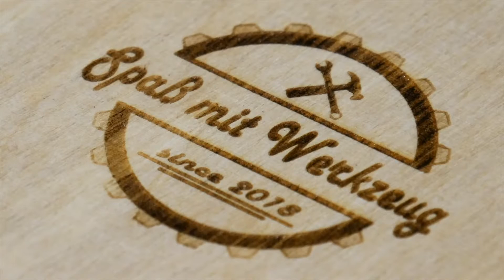Festool RG130 Renofix Diamantschleifer 🛠 im Einsatz + Kurzreview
In diesem Video wurden folgende Geräte benutzt:

Spaß mit Werkzeug, das sind Kevin, Thilo und Alex. Wenn du genauer wissen willst, was und warum wir das hier machen, dann guck dir unser erstes Video an

Wir erstellen die Videos um die Baufortschritte zu dokumentieren und den Spaß daran mit euch zu teilen. Wir werden von niemandem bezahlt und sagen ungefiltert unsere Meinung zu den Vorgestellten Geräten.

Wir sind Hobby Heimwerker und handeln nach besten Wissen und Gewissen. Wir präsenteren wie wir vorgehen, übernehmen aber keine Haftung und Verantwortung für andere. Jeder ist mit seinem gesunden Menschenverstand für sein Handeln verantwortlich.